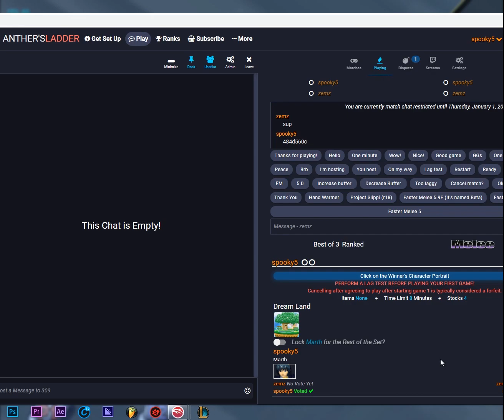TRASH Samus Taunts Me and Learns a Lesson (spooky5)